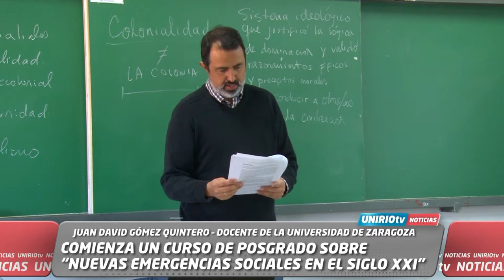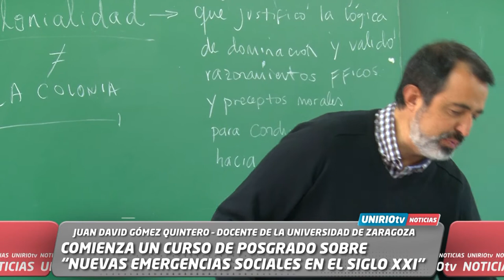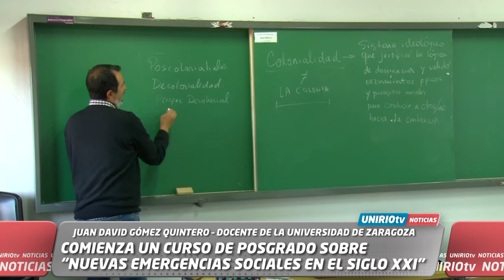COMIENZA UN CURSO DE POSGRADO SOBRE “NUEVAS EMERGENCIAS SOCIALES EN EL SIGLO XXI”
JUAN DAVID GÓMEZ QUINTERO – DOCENTE DE LA UNIVERSIDAD DE ZARAGOZA